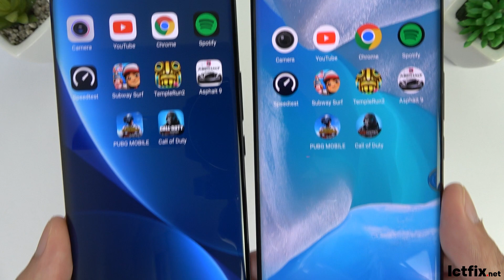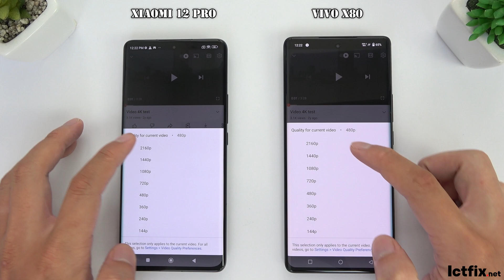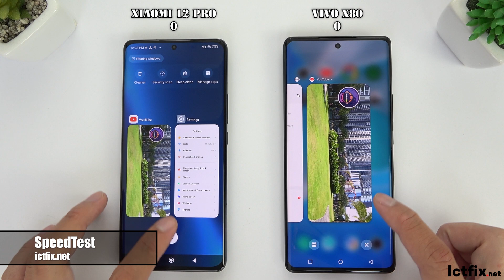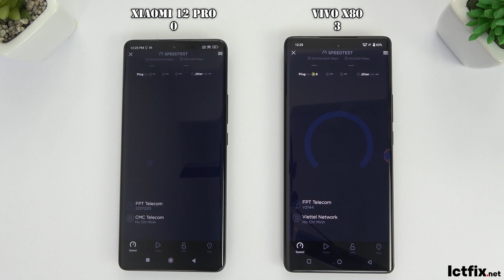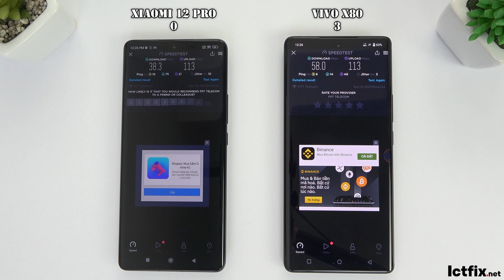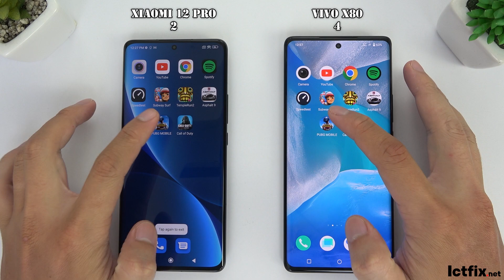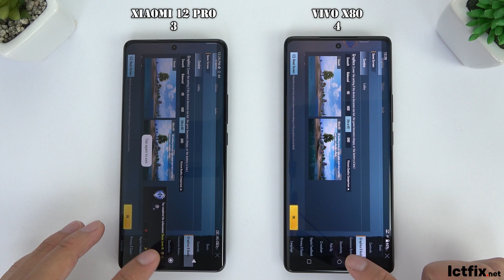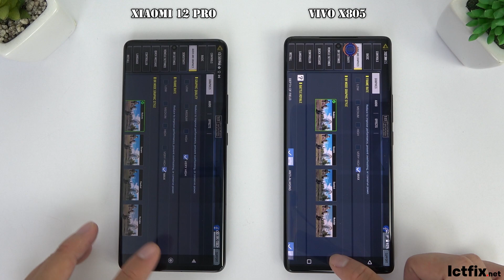Xiaomi 12 Pro vs Vivo X80 | Video test Display, SpeedTest, Camera Comparison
Display: AMOLED 6.78" Full HD+
OS: Android 12, Funtouch 12 (Global)
CPU: MediaTek Dimensity 9000 (4 nm)
GPU: Mali-G710 MC10
RAM: 12 GB
Storage: 256 GB
Battery: 4500 mAh

Display: AMOLED 6.73" Quad HD+ (2K+)
OS: Android 12, MIUI 13
CPU: Snapdragon 8 Gen 1
GPU: Adreno 730
RAM: 12 GB
Storage: 256 GB
Battery: 4600 mAh